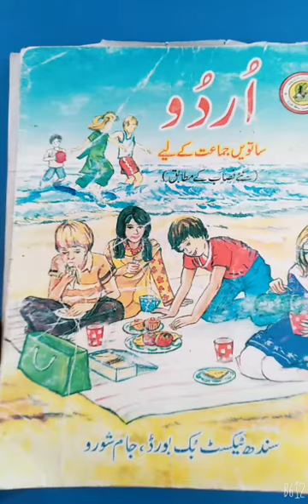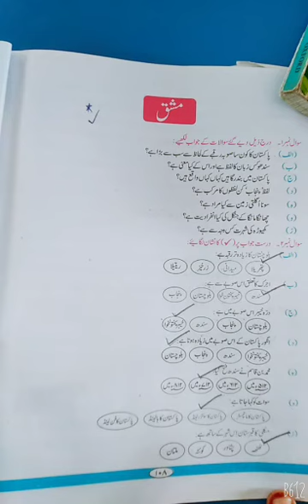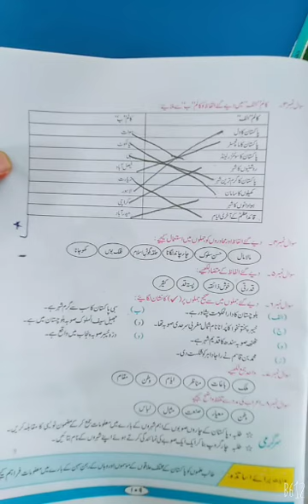Class VII Urdu MT Revision Lesson 12 Video 03